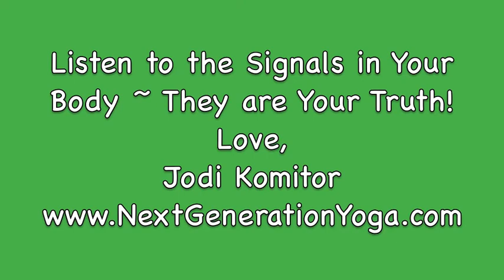Listen to the Signals in Your Body, it's Your Truth